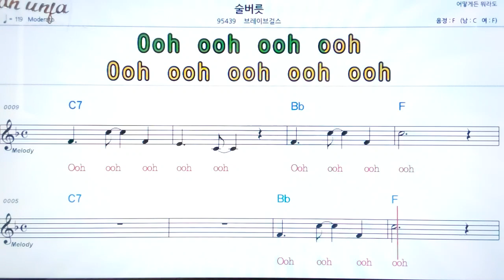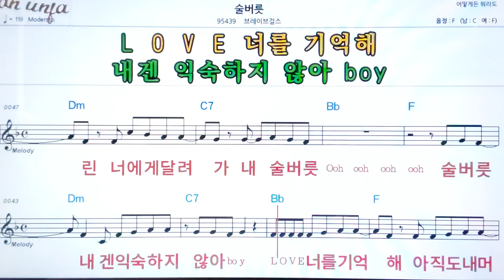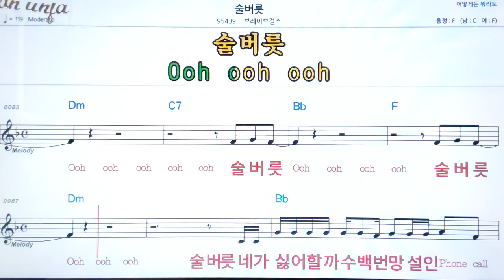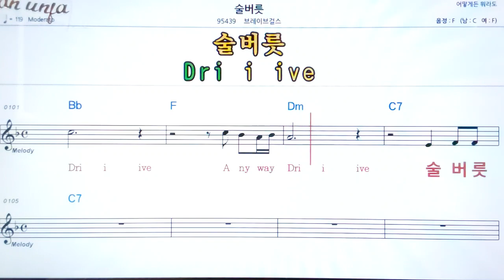술 버릇/브레이스걸스👍악보, 노래,기타 코드,가사,Karaoke*카라오케 반주